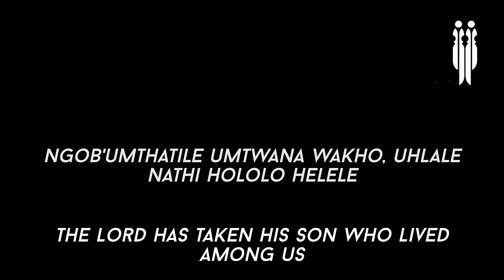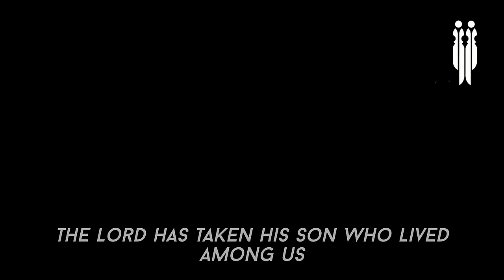Tuks Camerata - Indodana (Traditional IsiXhosa Arr. Michael Barrett and Ralf Schmitt)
The University of Pretoria Camerata, conducted by Michael Barrett, singing the traditional IsiXhosa song, Indodana.

The song speaks of the Crucifixion of Christ, and was taken from the Camerata's latest album: Phoenix.

This version was arranged by Michael Barrett and Ralf Schmitt.